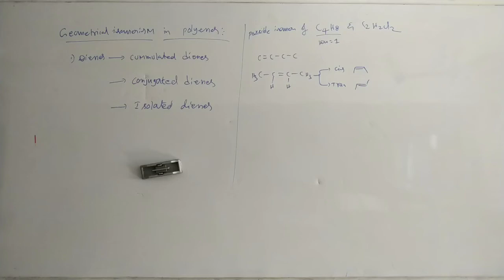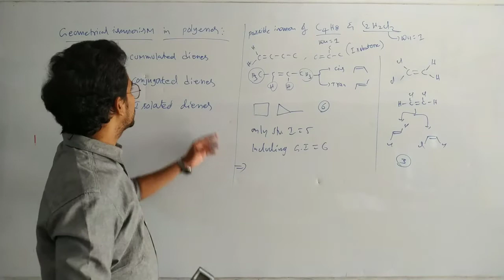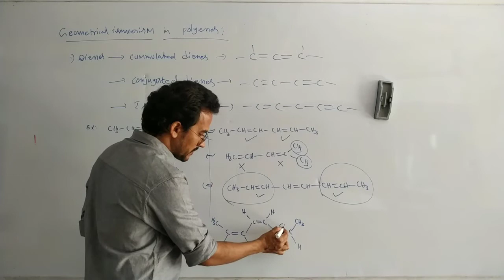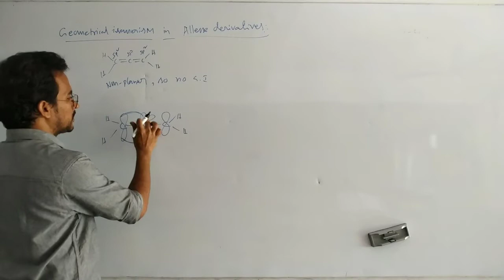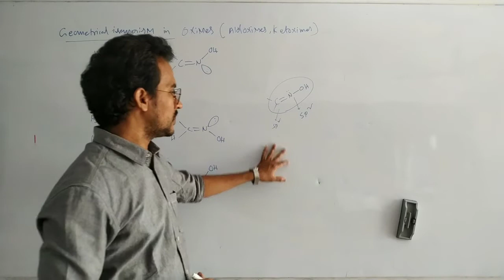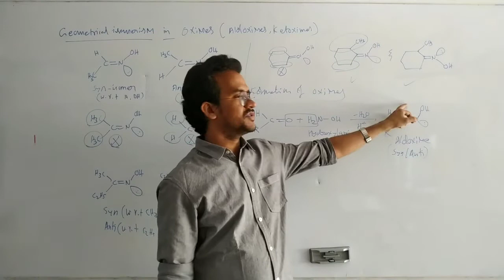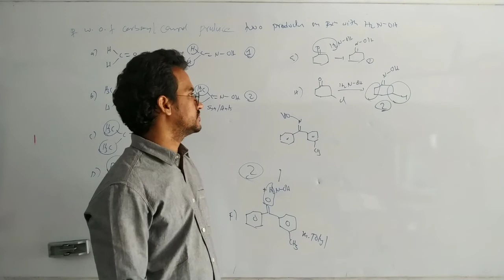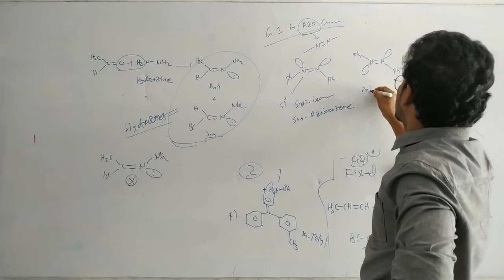Geometrical isomerism-2 ll polyenes,oximes,hydrazones& azo compounds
Geometrical isomerism in polyenes, oximes, hydrazones and azo compounds